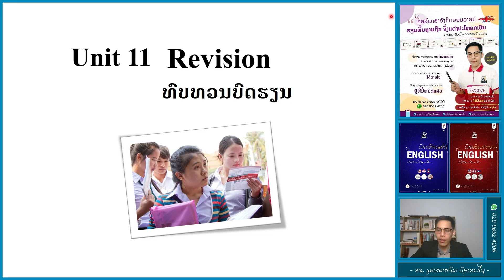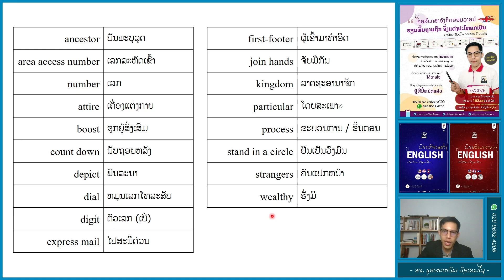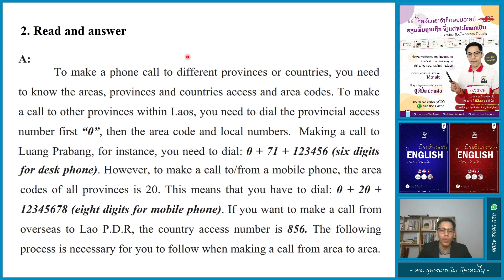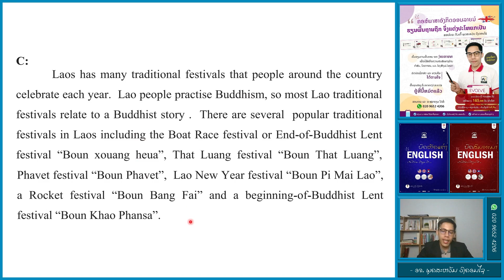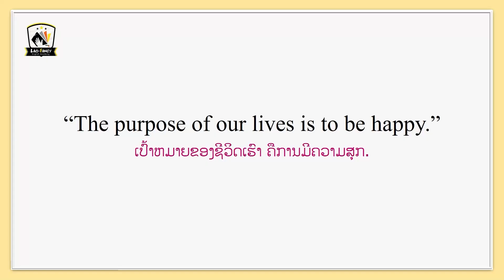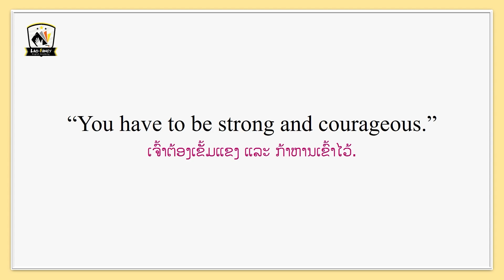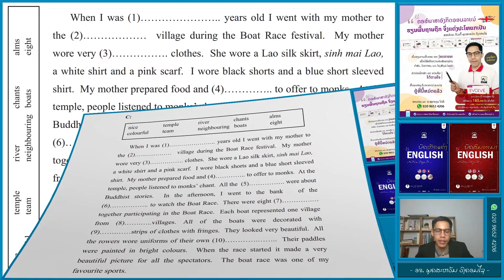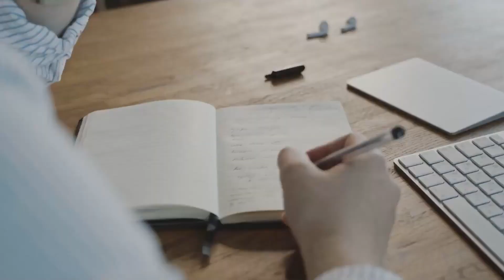ພາສາອັງກິດ ມ.5 | Unit 11: Revision (Units 7-10)